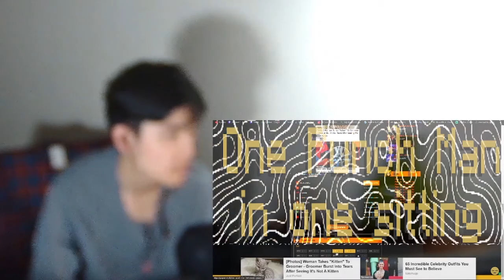Asian Kid Watched ALL of One Punch Man in ONE SIT and Lost His Mind...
Reaction to EVERY EPISODE all of One Punch Man in One Sitting.

No bathroom breaks, etc. This is my stupidest idea yet. MrBeast like challenge

Reacting to SAITAMA vs GAROU

i watched all episodes of One Punch Man reaction Season 1 2 in One Sitting
saitama vs Tatsumaki reaction animation

this took me almost 10 hours.